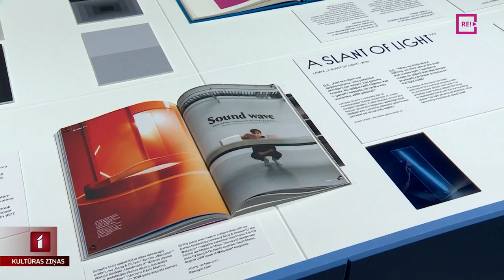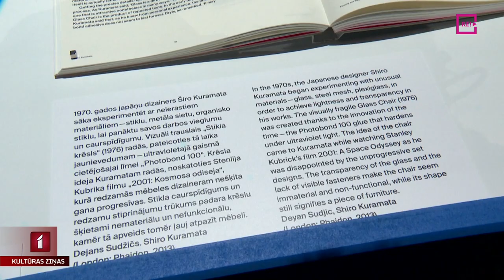Pasaulslavenajam Germanam Ermičam personālizstāde dzimtenē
Tieši šobrīd Dekoratīvās mākslas un dizaina muzejā atklāj starptautiski atzītā latviešu dizainera Germana Ermiča pirmo personālizstādi Latvijā. Mākslinieks studējis Nīderlandē Eindhovenas Dizaina akadēmijā. Jau 2016.gadā “The New York Times Style Magazine” viņu ierindoja starp 15 daudzsološākajiem jaunajiem dizaineriem pasaulē. Ar mākslinieku Germanu Ermiču tikāmies šodien, ieskats izstādē Anetes Lesītes sižetā.